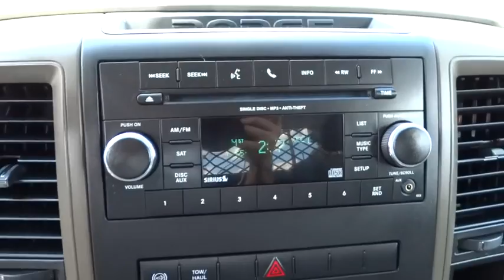2012 Ram 3500 Corpus Christi, Portland, Alice, Kingsville, Victoria, TX 571275B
2012 Ram 3500

 2118 S Padre Island Dr

PRICED TO SELL QUICKLY! Research suggests it will not be available for long. This ALMOST NEW 2012 Ram 3500 ST has a great looking Bright White clean exterior! Looks Fantastic! Satellite Radio -Oil Changed, Gold Star Complete Dealer Inspection, and Vehicle Detailed!- This 3500 has many valuable options: -AM/FM Radio- -Satellite Radio- -Aux Audio Input- -Security System- On top of all that, it has MANY safety features. -ABS Brakes- Our pricing is very competitive and our vehicles sell quickly. Allen Samuels Chevrolet is southwest of downtown, located at 2118 S.P.I.D., Corpus Christi, TX 78416 . If you are searching for a dealer carrying an extensive inventory in Corpus Christi All of Nueces County come visit us.